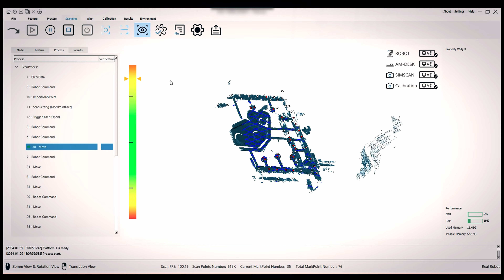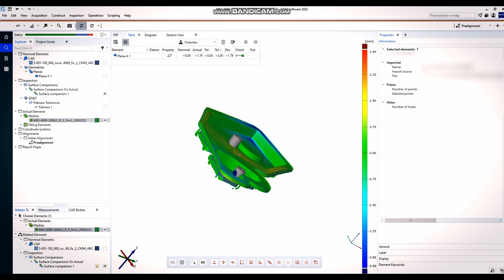Měřící stanice - AM Desk